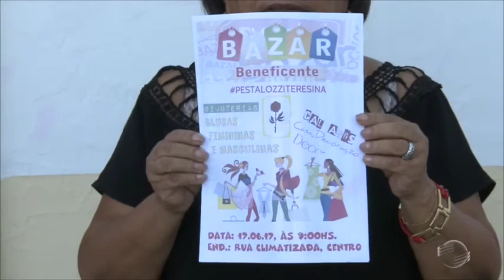Pestalozzi: Entidade é arrombada por bandidos